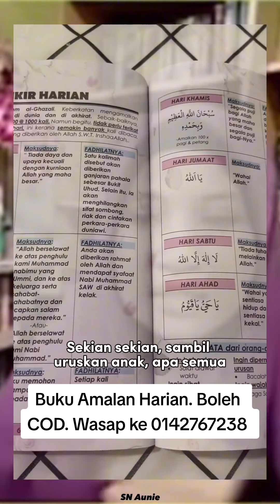Cara susun jadual zikir setiap hari - Ustazah Asma Harun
BUKU AMALAN HARIAN WANITA BAHAGIA DAN BERJAYA

Buku ini di susun bagi membolehkan ia digunakan secara berterusan.

MISI buku ini adalah untuk memudahkan dan membantu
pembaca terus istiqomah dalam beramal setiap hari.

Setiap amalan didalamnya adalah menuju jalan kebahagian dan
kejayaan. InshaaAllah.

Kekuatan buku ini adalah pada susunan ayat dari doanya yang
ditulis dari hati bagi membantu para wanita yang mempunyai
masalah untuk membaca doa selepas solat.

Buku yang ringkas, padat, menarik dan tersusun ini memudahkan
pemiliknya merujuk setiap hari dari awal pagi hingga ke malam.

"Saksikanlah Ya Allah, bahawasanya aku telah sampaikan sebahagian kecil ilmu yang aku tahu kepada yang lain kerana Mu supaya dapat dimanfaatkan bersama. InshaaAllah."

Semoga Allah mempermudahkan segala urusan, amalan harian
kita dan diredhai Allah swt. Aamiin..

Moga peroleh redha-Mu

Ustaz Khalil
"Alhamdulillah, saya dah baca dan semak buku ini. Okey boleh diberi pujian walaupun sibuk sebagai surirumah sempat menyusun amalan harian ini. Mudah dibaca dan dibawa. Alhamdulillah ayat-ayat amalan harian telah disediakan, tq"

"NIAT DAN IKHLAS YANG MENENTUKAN KEDUDUKAN
AMALAN KITA DI SISI ALLAH SWT."

Harga: RM39
Warna Warni
Muka surat: 104

Buku ini padat dengan maklumat, amalan harian, zikir dan doa

Atau manual wasap ke 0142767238 ye 😊